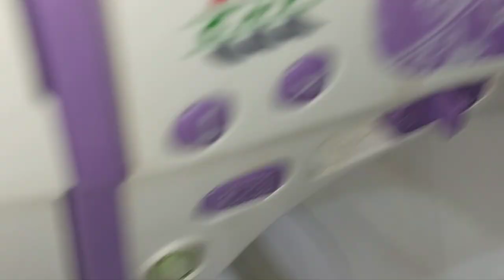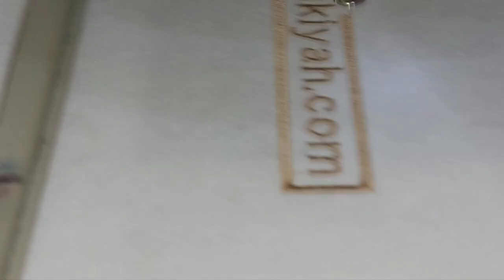Pusat service mesin bordir Portable CNY mati total - KIAN PERKASA SCMB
Mesin mati total karena listrik sering hidup mati kiriman mesin dari yogyakarta